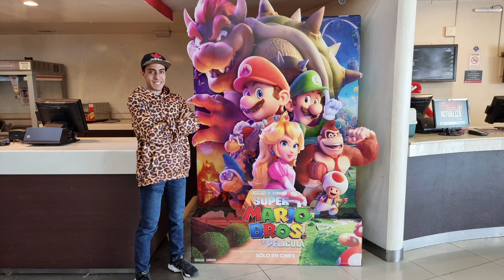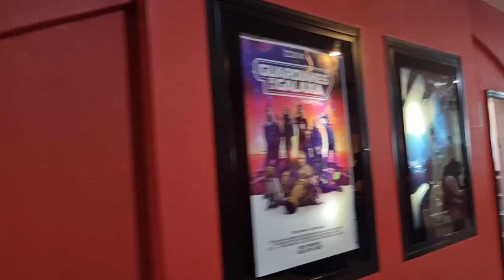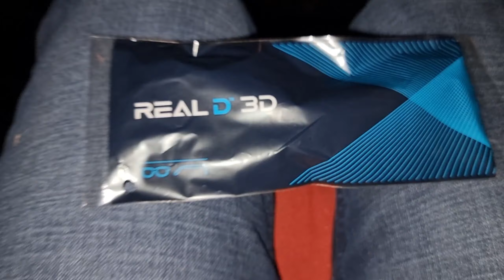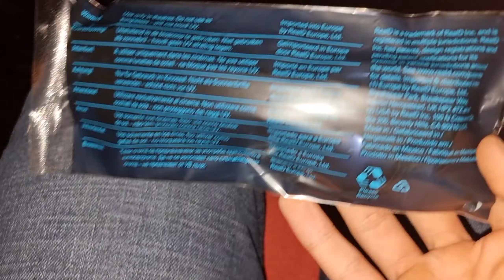Fui al cinemex a ver la de SUPER MARIO BROS la película, me encantó muchísimo | Santiapardo Iramrey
Este video fue creado con fines de entretener al público eh informativo sobre de la película.
Video creado por este canal.

Hola a todos mis príncipes y mis princesas, como están espero que estén super bien y sean bienvenidos nuevamente, a mi super canal: Santiapardo Iramrey, el día 5 de abril de 2023 fui al cinemex a ver la nueva película de SUPER MARIO BROS LA PELÍCULA, en este video les voy a dar a conocer mi experiencia y la emoción que tuve al ver esta película, ojo sin spoilers, y también para que vean cuando entre al cine y también me tome fotos en la publicidad de SUPER MARIO BROS la película, la verdad me encantó muchísimo, se las recomiendo mucho, vayan a verlo, y me ponen en los comentarios que tal les pareció la película.

Si ustedes ya vieron esta película el día 5 de abril o después de esa fecha, déjenmelo en los comentarios y los leo, así es que, dejen su buen like, compartan el video y siganme en mis redes sociales, por favor: 🎊🥳🎉🍄⭐️😎👇

Así es que, nos vemos, hasta la próxima, en un próximo video, cuídense mis príncipes y mis princesas, adiós.